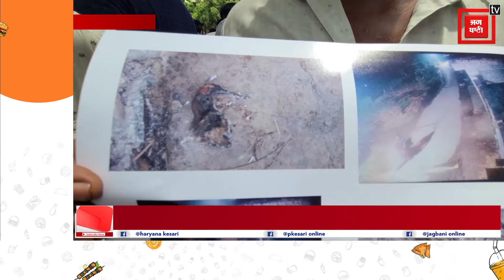बुजुर्ग की जलती चिता पर तांत्रिक क्रिया करने का आरोप, चिता के ऊपर दी गई पक्षी की बलि